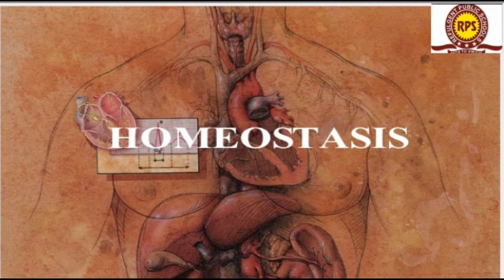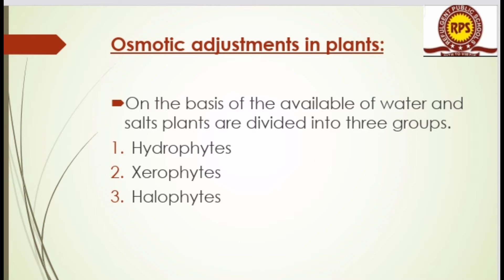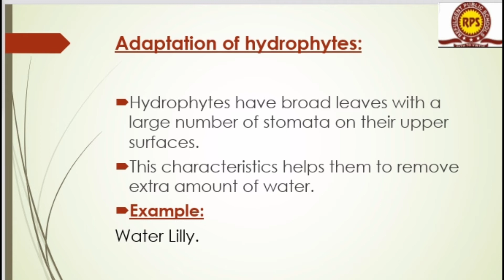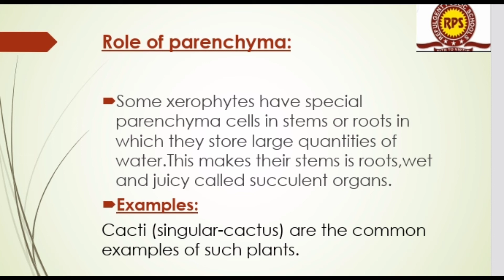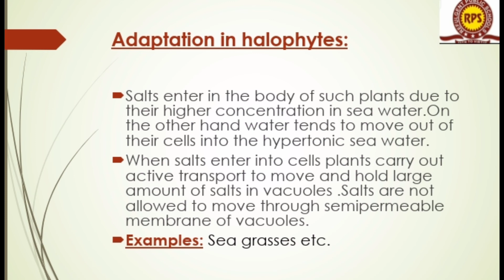ch#2 homeostasies in plants